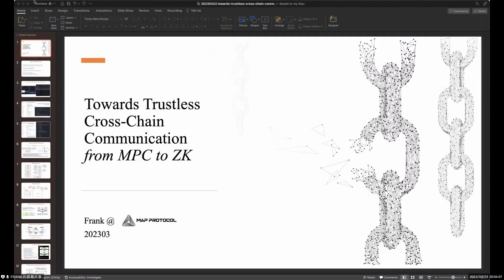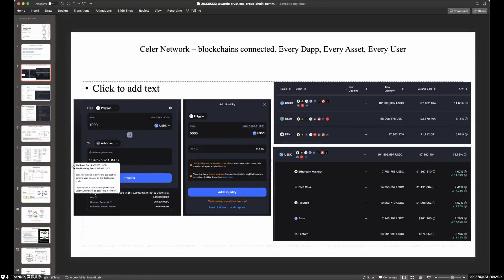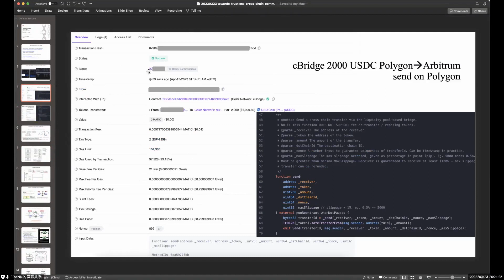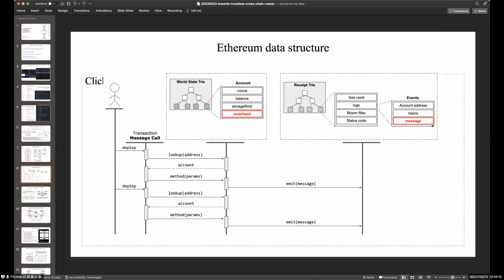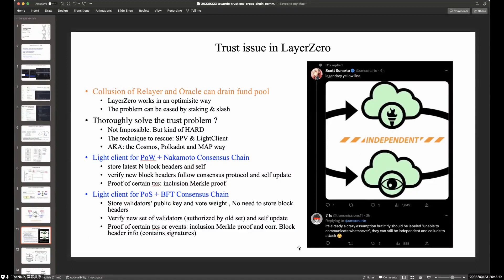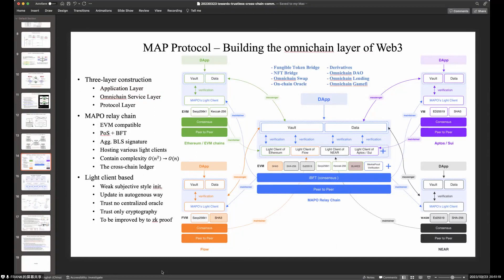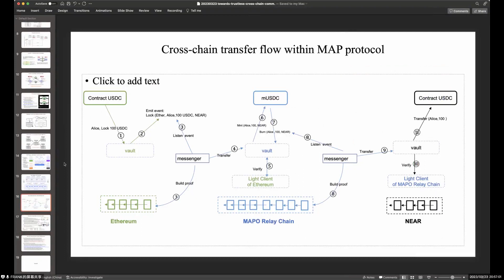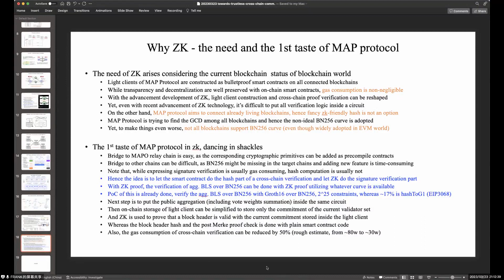Towards trustless cross-chain communication from MPC to Zero-knowledge [EN]